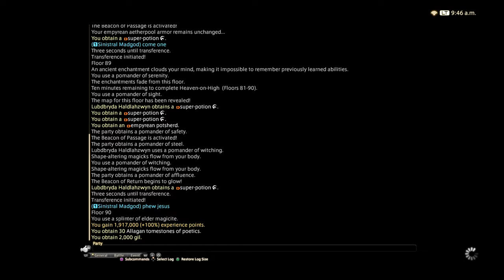FFXIV - Heaven on High 90 Boss Odin'd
Just a clip from what wound up being a failed duo climb. That's the hardest I ever worked for 1.9mil exp I tells ya. We died on floor 93 after this :( mainly cause I didn't get my RDM pal in the know about some specific monster attacks and they got dead